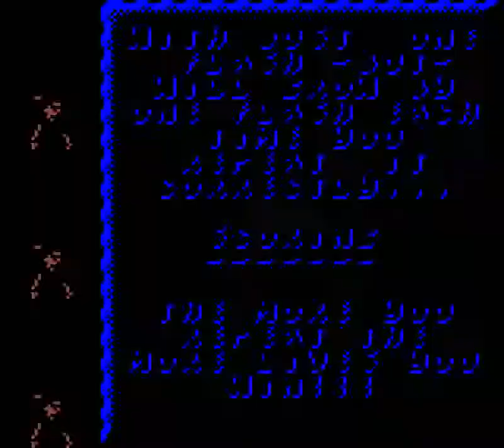Flintstones, The (GB) - Stage 1